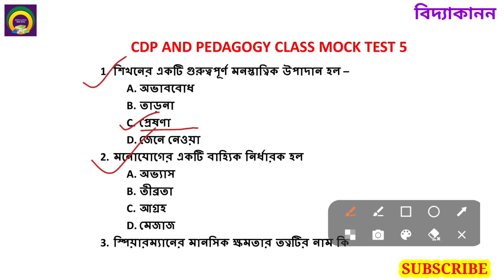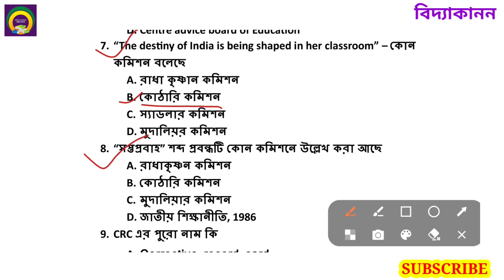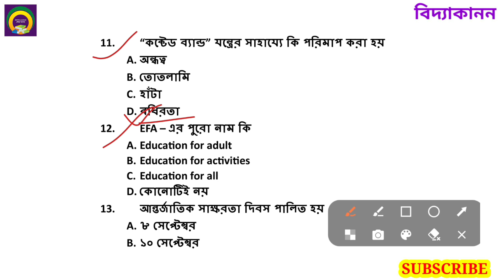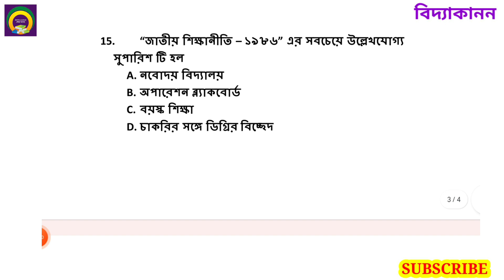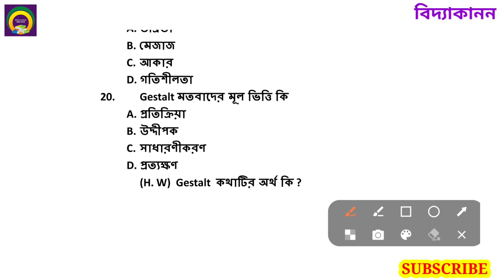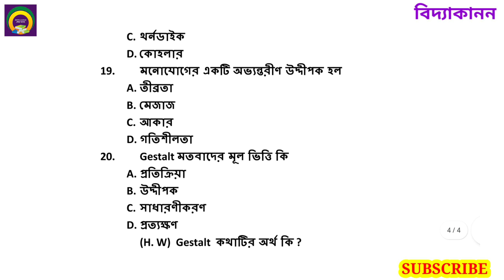Target Primary TET 2023।। CDP CLASS। SET19। খুবই গুরুত্বপূর্ণ প্রশ্ন উত্তর।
গণিত পেডাগগি
math pedagogy
bastob sonkha
বাস্তব সংখ্যা
পরিবেশ বিদ্যা
upper primary
assamtet preparation